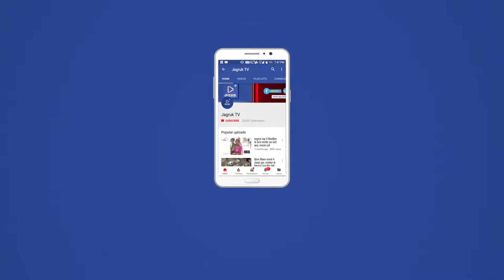JAGRUK TV : पुष्कर : `संघ का पथ संचलन आयोजित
पुष्कर में आर एस एस का पथ संचलन निकला

 जाट विश्राम स्थली से  राष्ट्रीय स्वयंसेवको का पथ संचलन ब्रह्मा मन्दिर सहित मुख्य बाजारों से निकला।

पथ संचलन का नगर वासियो ने पुष्प वर्षो कर किया जोर दार स्वागत ।